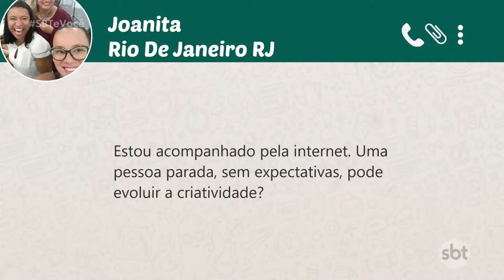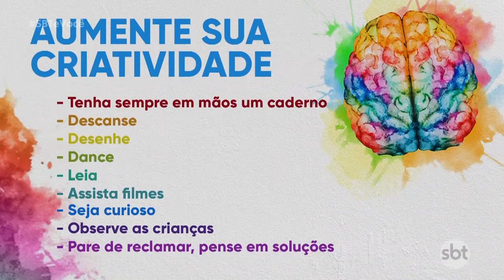Como aumentar a criatividade